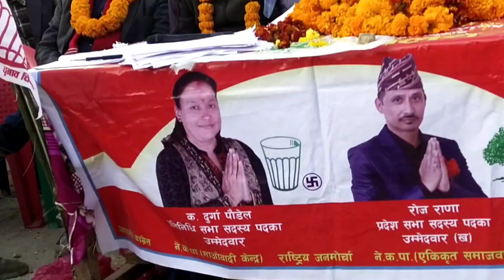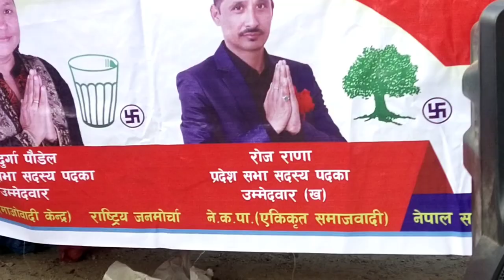Roj Rana एसरी स्वागत गरियो नेपाली चलचित्र नायक प्युठान प्रदेश सभा सदस्य प्युठान उम्मेदवार Roj Rana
नौ बहिनी ७मैरामारे प्युठान